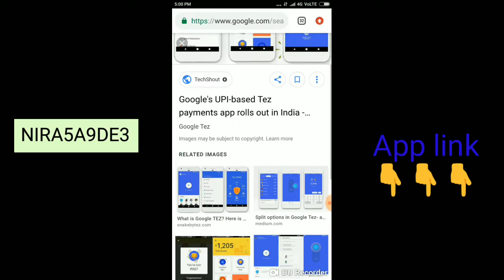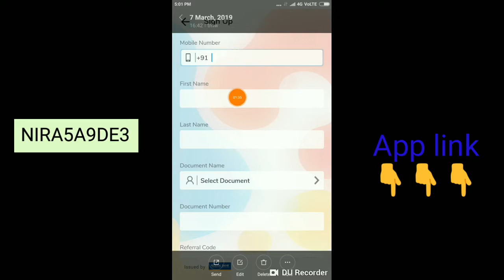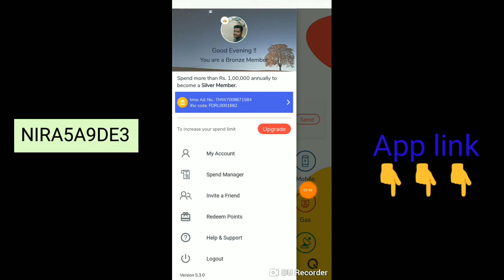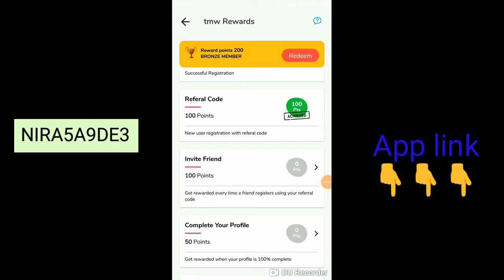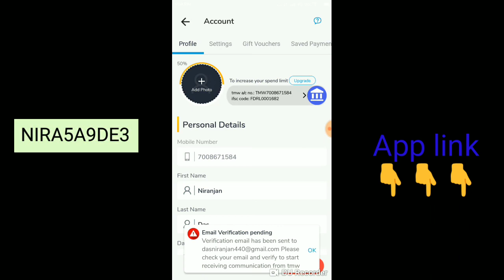TMW application unlimited tricks 500₹ par number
Application link

Code➡NIRA5A9DE3

Code➡NIRA5A9DE3

TMWapplicationunlimitedtricks 500₹ par number

Hi.. friend is application se app lok unlimited transaction kar sakte ho aur  transaction main aapko cashback Milega Paytm application jsa 1 new application hai aap Sabhi log is application Ko download kar sakte ho aur yahan se fayda Utha sakte ho yeah video dekhne ke liye aapka bahut bahut dhanyavad